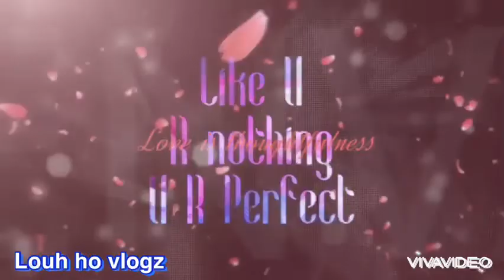Taipei/how to make sweet & sour fish sauce@louh ho vlogz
Masarap na sawsawan sweet &sour fish sauce@LouhHovlogz@Taipei